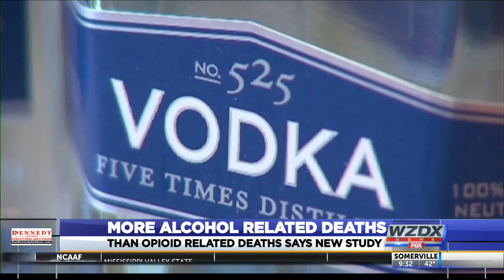New study finds more alcohol related deaths than opioid related deaths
Alcohol is responsible for more deaths among U.S. adults than opioids.